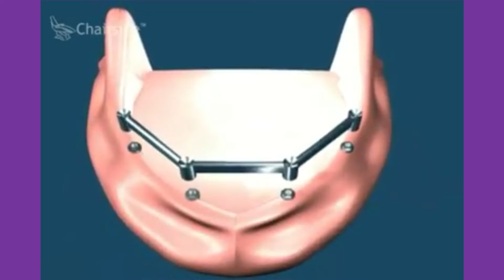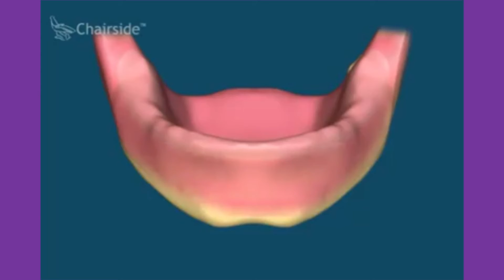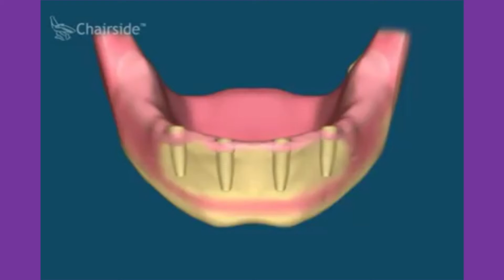Sobredentadura 4 implantes inferiores con barra.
Prótesis híbrida.